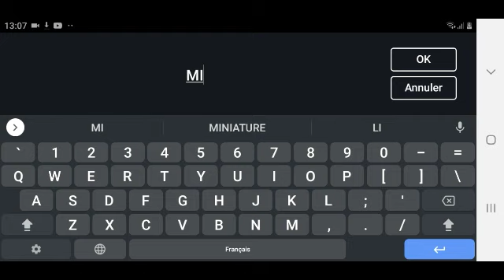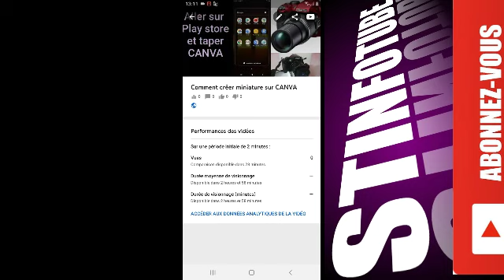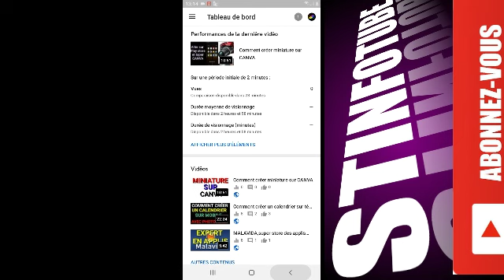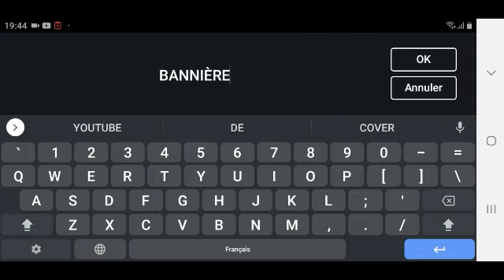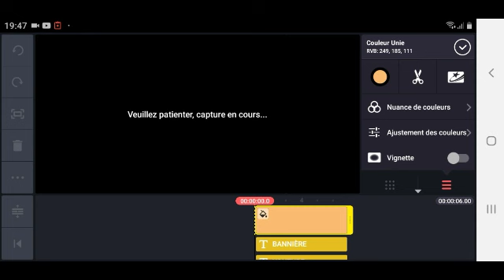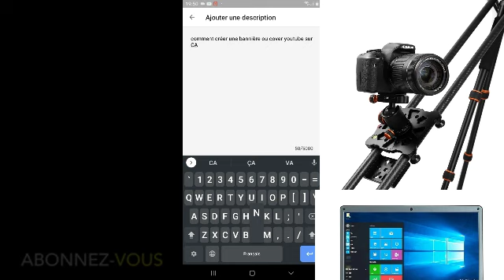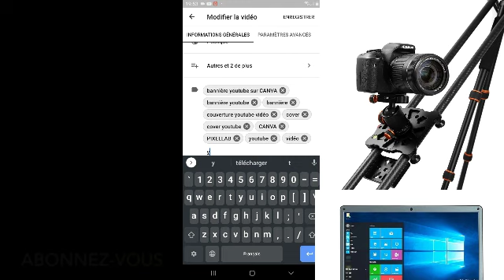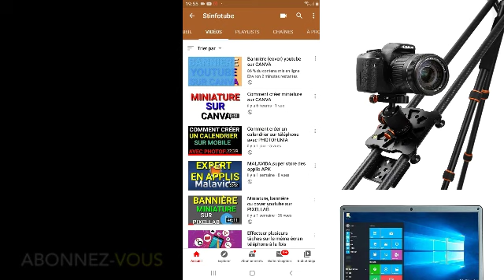Miniature sur vidéo,tags,loi Copa, playlist description vidéo